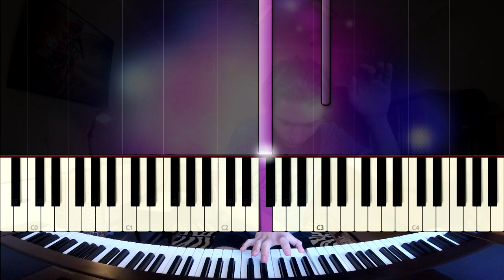Demi Lovato - Sober (Piano Cover & Tutorial) Beautiful & Easy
Hallloooooooo

I got no excuses
For all of these goodbyes
Call me when it's over
'Cause I'm dying inside
Wake me when the shakes are gone
And the cold sweats disappear
And myself has reappeared
I don't know, I don't know, I don't know, I don't know why
I do it every, every, every time
It's only when I'm lonely
Sometimes I just wanna cave
And I don't wanna fight
I try and I try and I try and I try and I try
Just hold me, I'm lonely
Momma, I'm so sorry, I'm not sober anymore
And daddy, please forgive me for the drinks spilled on the floor
To the ones who never left me
We've been down this road before
I'm so sorry, I'm not sober anymore
I'm sorry to my future love
For the man that left my bed
For making love the way I saved for you inside my head
And I'm sorry for the fans I lost
Who watched me fall again
I wanna be a role model
I'm not sober anymore
I'm sorry that I'm here again
I promise I'll get help
It wasn't my intention
I'm sorry to myself
demi
lovato
demi lovato
sober
sober cover
sober piano
sober piano cover
sober tutorial piano
sober tutorial
demi sober piano
sober piano tutorial
demi lovato sober piano
lovato sober piano
how to play sober
how to play sober piano
anthony slater
lovatic cover
demi piano cover